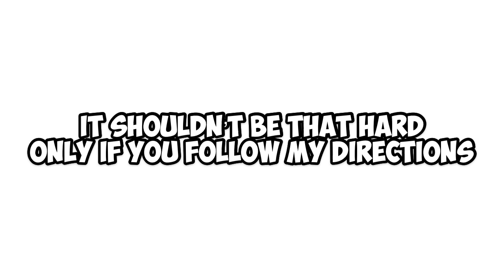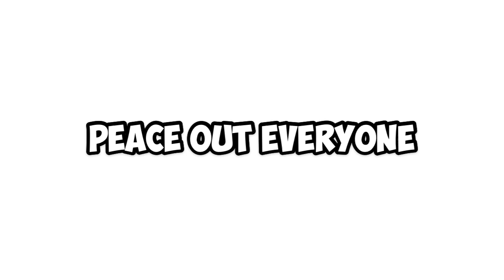How to Get The “Torch Marker” | ROBLOX FIND THE MARKERS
I hope this helped you find the torch marker in roblox find the markers. Peace out everyone.